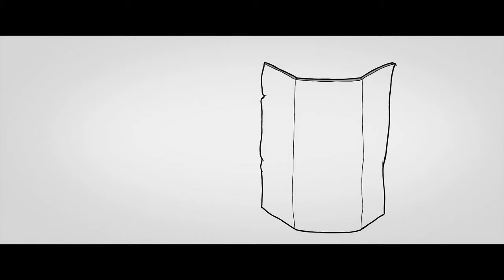Universal Pictures/View Askew Productions/Destro Films/Smodco (2019)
Source: The Jay and Silent Bob Reboot capped from Viaplay.